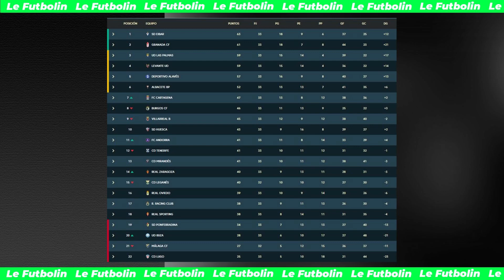EL POST - JORNADA 33 VS LEVANTE - Le Futbolín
Después del partido de este fin de semana, os traemos El Post de cada lunes. Para las próximas jornadas habrá alguna novedad.